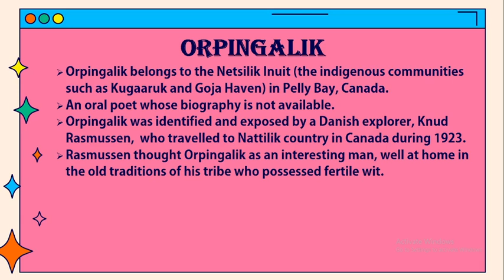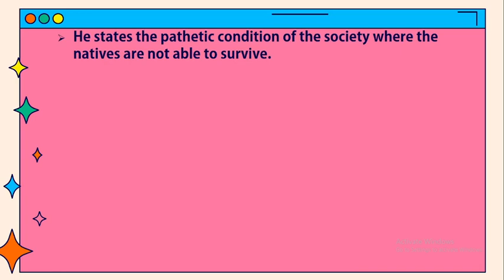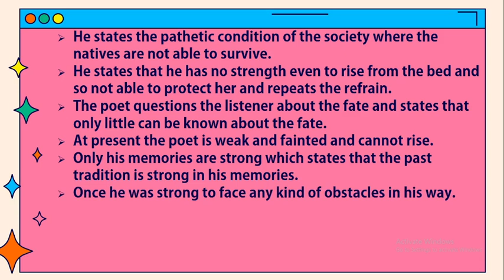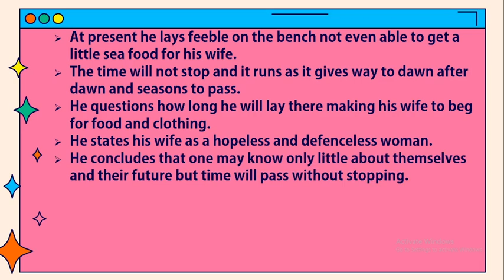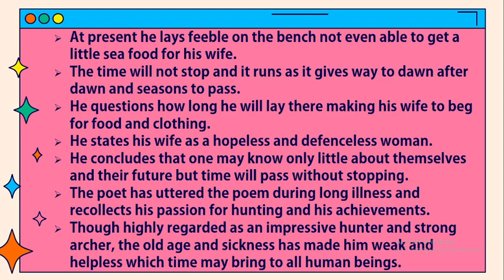My Breath by Orpingalik / Summary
My Breath

• Published in Eskimo Poems from Canada and Greenland in 1973.
• Poem from Inuit tradition, collected by Rasmussen Knud and translated by Tom Lowenstein.
• Poem was shared by Orpingalik to Rasmussen.
• Was written during a period of despondency as a result of a long illness.
• Reveals a strong emotional connection between hunting and sexuality.